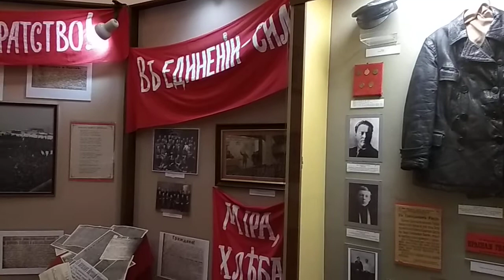Киров (Вятка). Музей-диорама Вятка.1917 год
Kirov (Vyatka). Museum-diorama Vyatka.1917